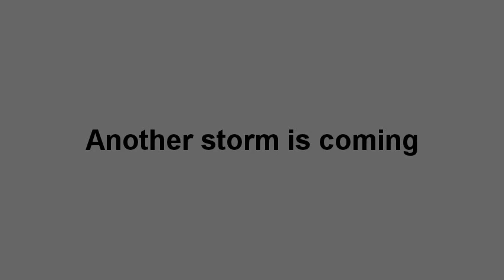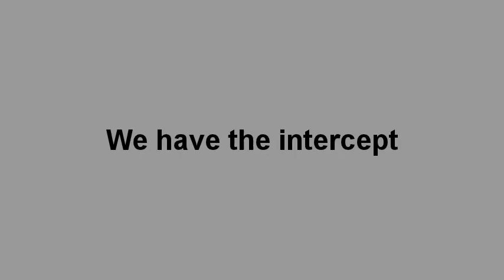Welcome to my channel Intro